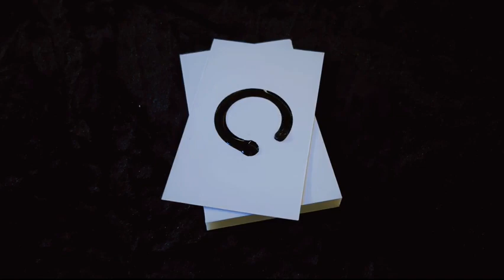Saturn Magic - Enso (Gimmicks and Online Instructions) by Eric Chien - Trick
to purchase this item or view our fantastic range of other magic products